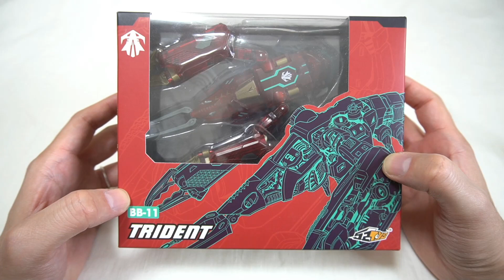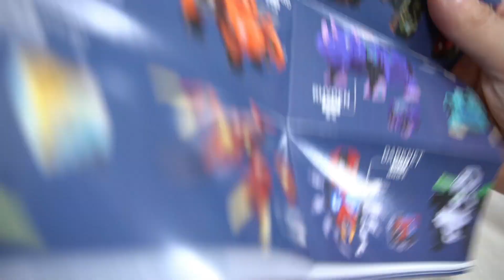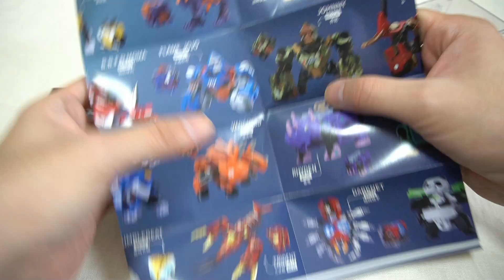ザリガニ最高！！ 52toys BeastBOX BB-11 TRIDENT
★MB-14 Chinese Dragonのレビュー動画はこちら